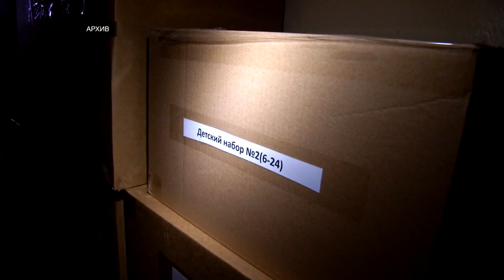Тверской студент вернулся из зоны боевых действий на Донбассе